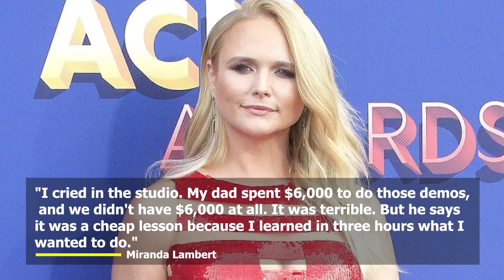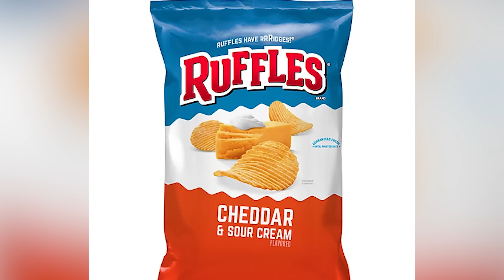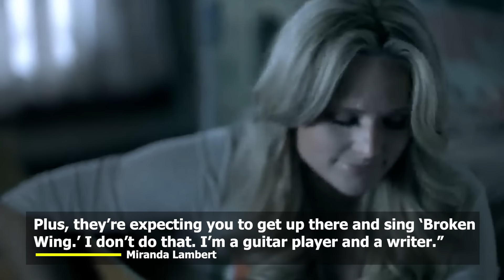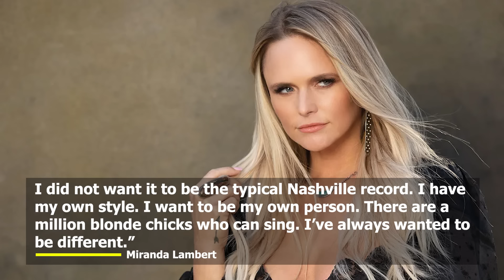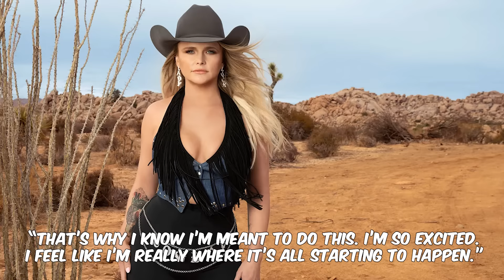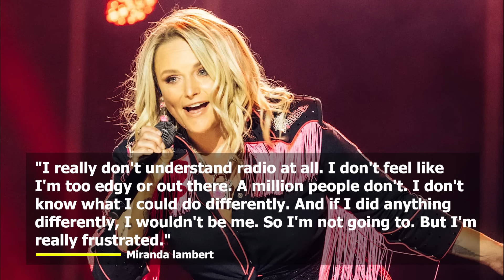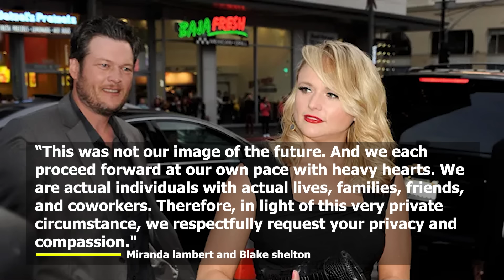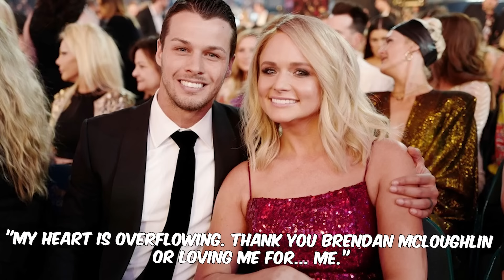The Tragedy Of Miranda Lambert Is So Sad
Some have called her “entitled,” for scolding fans, but no one can confidently say that they have not been moved by Miranda Lambert’s authenticity and powerful voice. Her incredible talent has allowed her to convey songs that tackle tough topics like domestic violence, heartbreak, and self-empowerment with such emotional depth and intensity that she is able to truly connect with fans on an emotional level. This incredible ability to draw from her personal experiences has set her apart and as we take a look at Miranda's journey, we get a glimpse at the tragic struggle that lies under the surface of the glamorous world of music and fame.